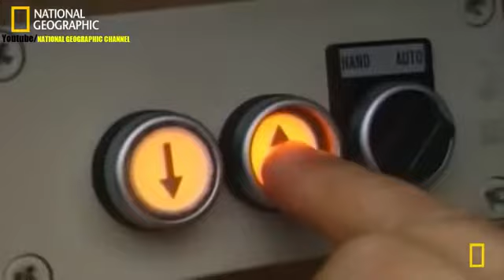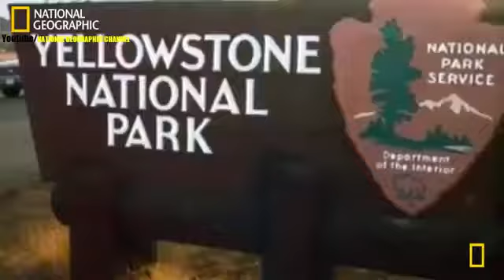Wolf National Geographic Documentary 2015 - GLOBAL WOLF Full Documentary 2015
National Geographic Wild 2015 - The Man Eating Anaconda Full Documentary [HD].I've seen first-hand how the Amazon Rainforest is being destroyed. It is so ...

National Geographic Wild 2015 The Lives Of Lions Wildlife Full Documentary HD National Geographic Wild 2015 The Lives Of Lions Wildlife Full Documentary ...

Documentary Movie 2015 | The Rise of Black Wolf, Nat Geo Wild 2015 , National Geographic HD.

The Life Of The Wild Wolf - Documentaries National Geographic - Animals Documentary. The gray wolf or grey wolf also known as the timber wolf, or western ...

America's Wild Horses